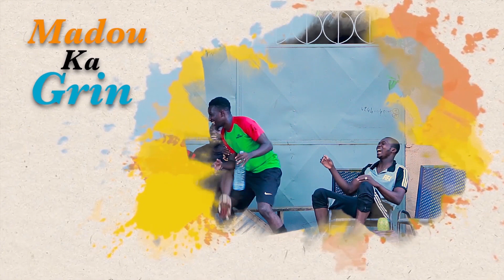Madou Ka Grin - Episode 8 - Femme qui frappe garçon.